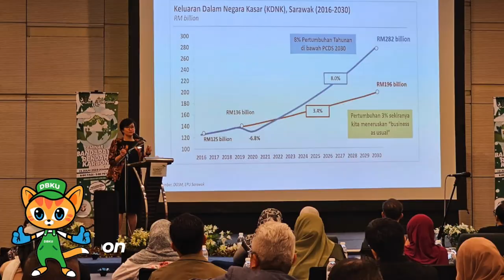INKLUSIVITI KOMUNITI KE ARAH BANDARAYA LESTARI